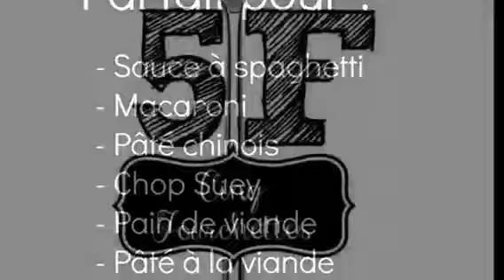Comment ne plus JAMAIS jeter ses restants de steak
Je suis de celle qui jetais toujours ses restants de steak. Moi du boeuf réchauffé... Non merci! Mais voici une méthode qui fait en sorte que PLUS jamais je n'en jette! :-)